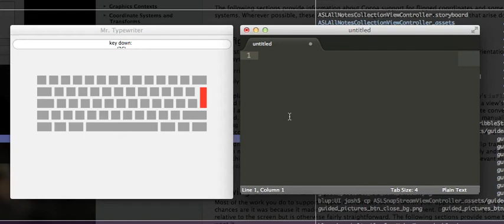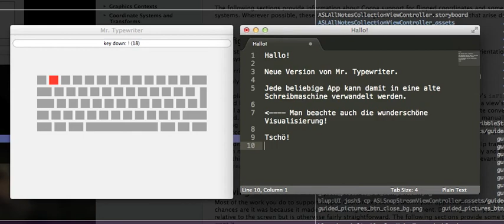Mr. Typewriter II